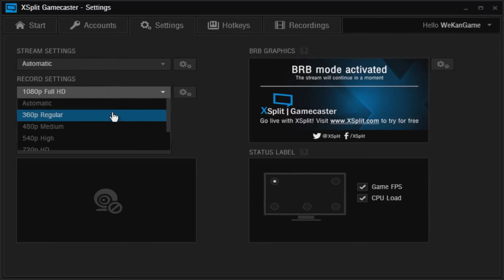ASUS DUAL RX 580 OC 8GB s ttomaskem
Tomáš "ttomasek" Křepelka vám představí novou kartu od ASUSu - Radeon RX580.

Video bylo zpracováno na této mašině:

Základní deska: ASUS TUF Z270
Procesor: INTEL CORE I7 6700K
Grafická karta: ASUS GEFORCE GTX 1070 OC 8GB
Paměť RAM: HYPERX PREDATOR 32GB 3000 MHZ DDR4
Disk: WD BLUE SSD 250GB, HDD WD RED 3TB
Zdroj: MODECOM VOLCANO 650
Skříň: MODECOM D1 DRAKKAR